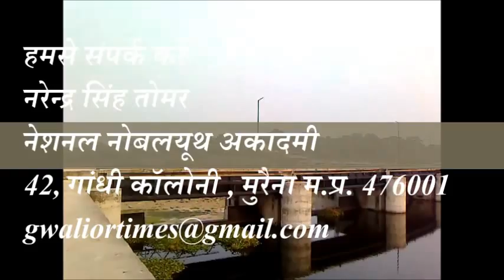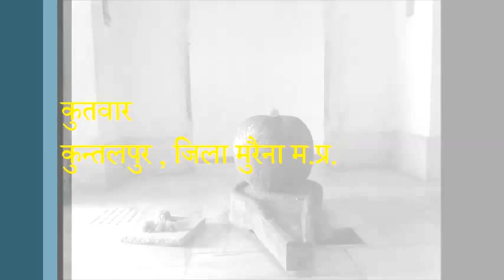Kutwar Dam ( Kuntalpur) Morena Madhya Pradesh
महाभारत एवं श्रीमदभागवत में वर्णि‍त पौराणि‍क आसन नदी पर बना यह बांध , चंबलघाटी का सुरम्य पर्यटन स्थल यह मुरैना म.प्र. में प्रसिद्ध महाभारतकालीन स्थान है , महाभारत के वीर पराक्रमी योद्धा अर्जुन की मॉं कुन्ती का यह पैतृक स्थल एवं वीर पांडव अर्जुन की यह ननसार है , यहॉं पांडवों अर्जुन और श्रीकृष्ण के द्वारा बनवाये गये हरसिद्ध‍ि मंदिर के अलावा देवी कुंती का श‍िव मंदिर सहित उसमें देवी कुंती द्वारा पूजा गया श‍िवलिंग स्थापित है , यहीं पर कुंती का कुंआ, तथा आसन नदी पर वह स्थल भी मौजूद है जहॉं कर्ण को देवी कुंती द्वारा स्वर्ण मंजूषा में रखकर आसन नदी में प्रवाहित किया गया , इसी आसन नदी के तट पर सूर्य के घोड़ों के टॉप एवं स्वयं सूर्य के पद चिह्नों के छाप मौजूद हैं जहॉं पर सूय्र का रथ उतरा था और कर्ण के जन्म का कारण बना , इस फिल्म में जो श‍िवलिंग दिखाया गया है , इसी श‍िवलिंग की कुन्ती द्वारा पूजा की गई और यहीं कुन्ती द्वारा महर्ष‍ि दुर्वासा द्वारा दिये गये मंत्रों का परीक्षण किया , यही स्थल महर्ष‍ि दुर्वासा की भी तपस्थली है, इस श‍िवलिंग को महर्ष‍ि दुर्वासा द्वारा सिद्ध किया गया व तपस्या किया गया माना जाता है ( इसकी स्थापना व प्रतिष्ठा दुर्वासा कालीन मानी जाती है , त्रेताकालीन श‍िवलिंग स्थानीय लोगों द्वारा इसे बताया जाता है) महाभारत के युद्ध से पूर्व श्रीकृष्ण ने अर्जुन से इसी स्थान पर श‍िवपूजन एवं हवन यज्ञादि कराया था ) अर्जुन के वंशज एवं दिल्लीपति महाराजा अनंगपाल सिंह तोमर के वंशज तोमर राजवंश (पांडव अर्जुन एवं भगवान श्रीकृष्ण की बहिन सुभद्रा के वंशज) के उत्तराध‍िकारी इसी क्षेत्र में रहते हैं